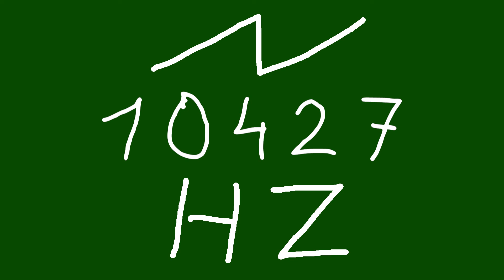10427 hz saw